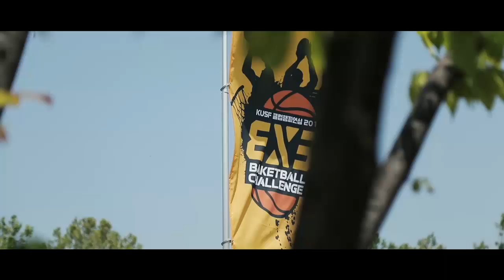190512_3X3 농구 서울대회_엘리트_4강2경기_조선대 vs 단국대